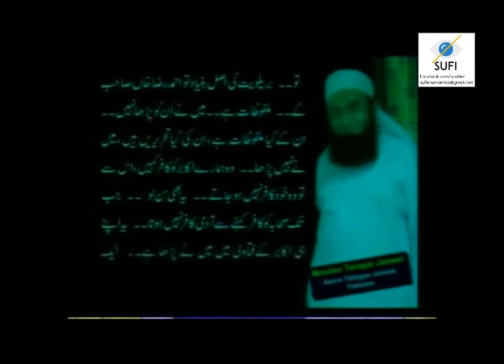Reservations about Molana Tariq Jamil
مولانا طارق جمیل تبلیغی جماعت کے حوالے سے ایک بہت بڑا نام ہیں اور پوری دنیا میں سنے جانے والے مبلغ کی حیثیت سے انکی خدمات اور کاوشوں کو ہم قدر کی نگاہ سے دیکھتے ہیں، مولانا کے سامعین انکی تقلید میں عموما جن نکات کا حوالہ دیتے ہیں ان میں سب سے پہلے فرقہ پرستی کی ممانعت ، مساوات ، انفرادی اعمال کی درستگی کے ساتھ کلمہ حق کو غیر مسلموں کے آگے تبلیغ کی صورت میں پیش کرنا ہے اور اس میں کوئی شک نہیں کہ اگر ایک مسلمان ہونے کی حیثیت سے ذمہ داری یہاں تک ہی محدود ہو تو مولانا ہمارے سر کے تاج ہیں،
We owe him for all these efforts and devotions
لیکن دھیان سے سننے والی بات یہ ہے کہ کیا نظریاتی محاذ پر دین اور دنیا کا قانون ہمیں سوال کرنے کی اجازت دیتا ہے یا نہیں؟ کیا اپنی تشنگی اور کہہ لیں کہ غلط فہمیوں کو Clarity میں بدلنے کے لیے نقطہ اعتراض اٹھانے کی کوئی ممانعت ہے؟ کیا نبی اکرم شافع محشر کے علاوہ پوری دنیا میں Living Creations میں کوئی بھی ذات نقائص سے مبرا و ماورا Consider کی جاسکتی  ہے؟ اگر نہیں تو پھر سوال کرنے دیں، ان اعتراضات  کا مدلل جواب دیں تاکہ ہمیں ہماری انڈرسٹینڈگ میں اغلاط کا اندازہ ہو جائے ، اطمینان بخش جواب نہیں دے سکتے تو اندھی تقلید کے چکر میں دوسروں کو بُرا مت کہیں۔